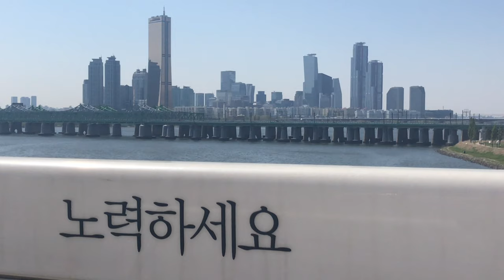[무료영상FreeVideo] Han river, Skylines Seoul City, Yeouido 서울 한강 스카이라인 여의도